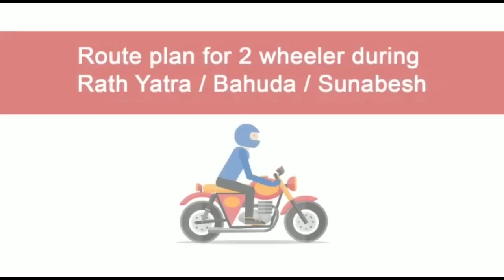Rath Yatra 2022 | Know All About Route Plan for 2 Wheelers from Konark to Puri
Know All About Route Plan for 2 Wheelers from Konark to Puri.